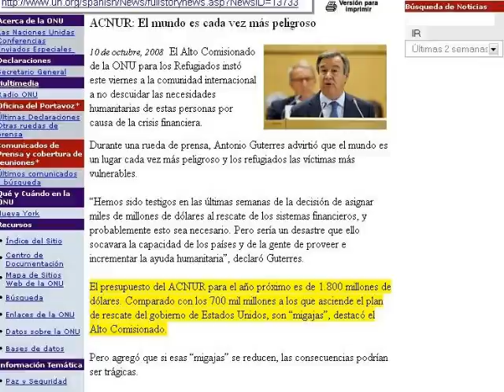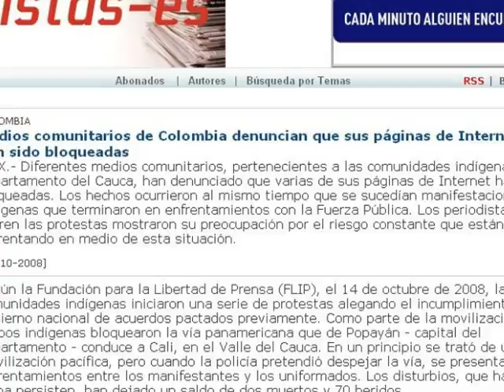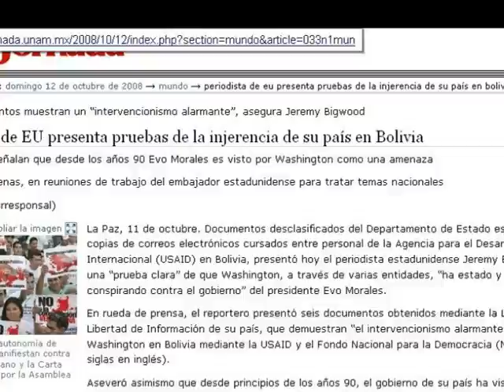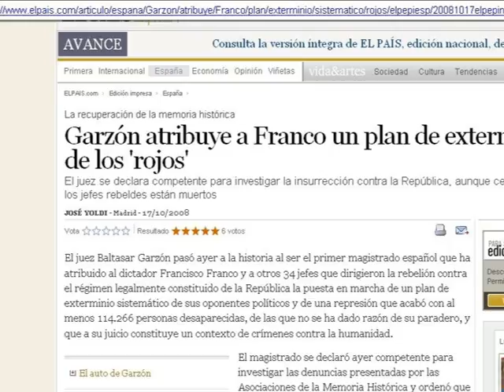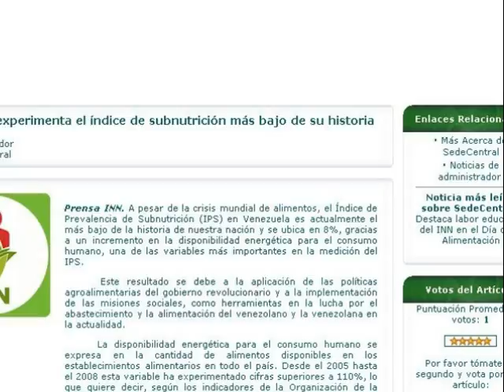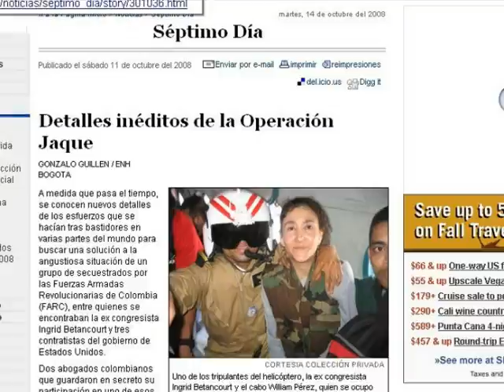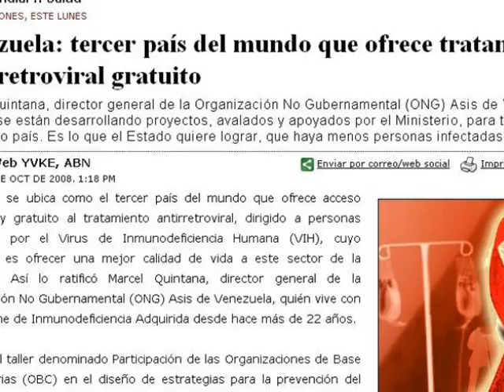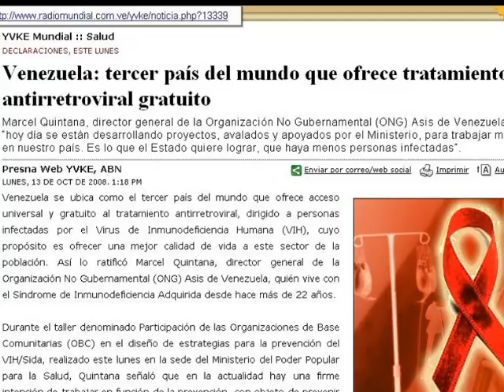Censura en Venezuela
Algunas notas que fueron relegadas, tergiversadas, desaparecidas, omitidas e incluso completamente cambiadas por los medios corporativos de noticias venezolanos.